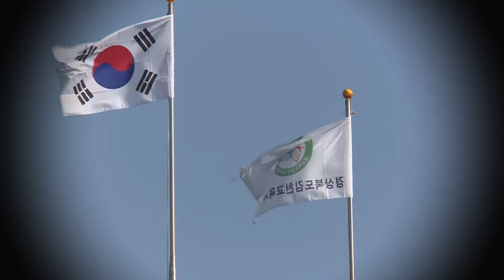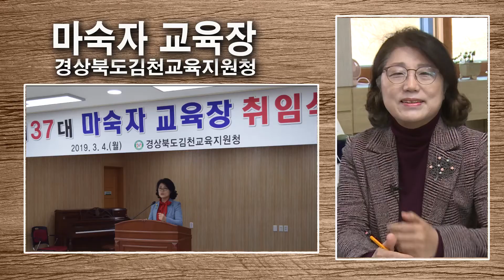함께해서 더 행복했던 마숙자 교육장의 일기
교직40여년 김천에서 마지막 2년의 공직생활은 해운이었다"  앞으로 김천시민 한사람으로 함께하겠다